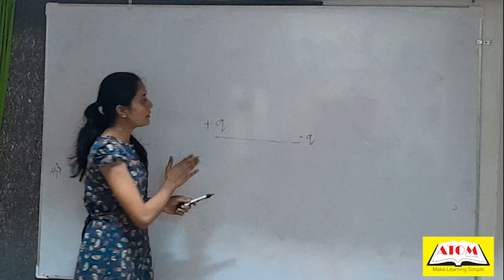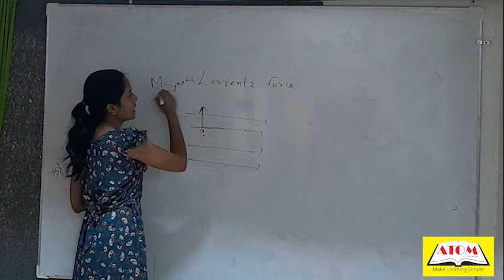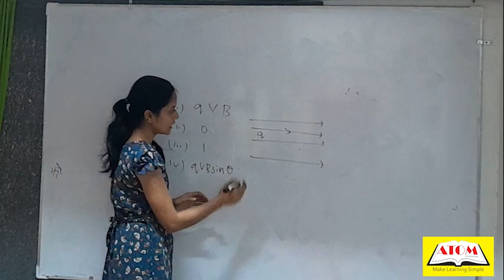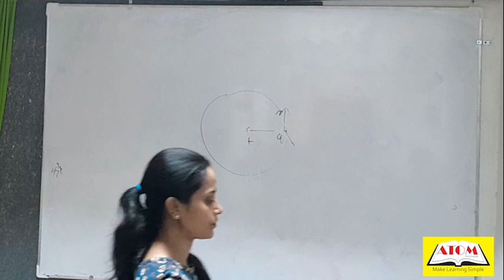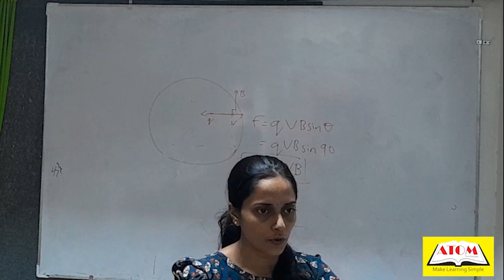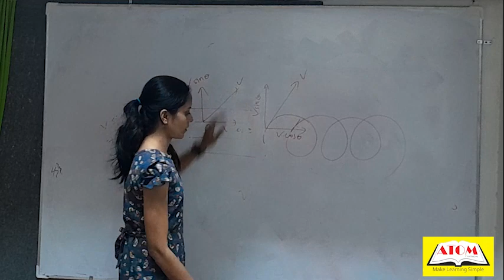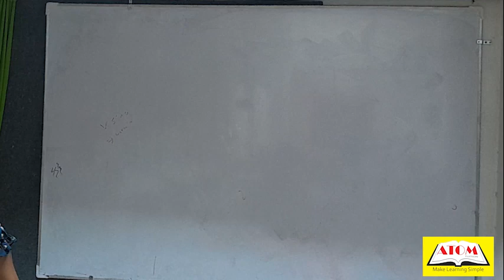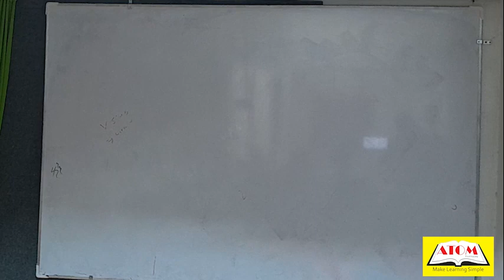12th physics 11/07/2023